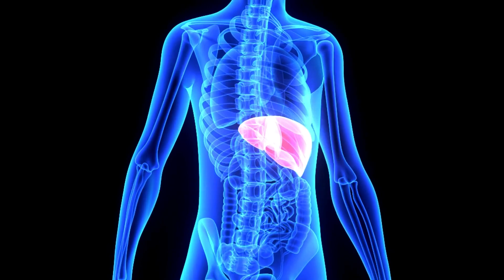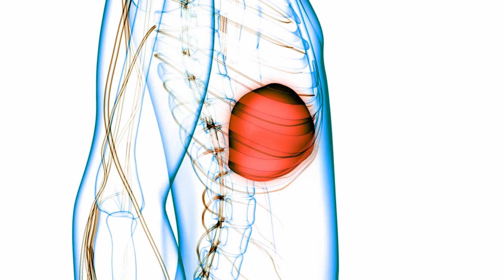HEPATİT C HAKKINDA BİLİNEN 7 YANLIŞ!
Hepatit C virüsü bir RNA virüsüdür. Hepatit C tedavi edilmezse siroz ve karaciğer kanserine neden olabilir.
 Hepatit C virüsü ile ilgili doğru bilinen yanlışları aşağıda bulabilirsiniz.
1-Hepatit C hastalığının aşısı vardır.
Hepatit A ve B için aşı mevcutken, hepatit C virüsünün aşısı yoktur.
2-Hepatit C cinsel yolla bulaşan bir hastalıktır.
Tamamen yanlış olmasa da hepatit C hastalığı en çok kan yoluyla bulaşan bir karaciğer hastalığıdır. Cinsel yolla da bulaşabilir fakat risk daha düşüktür. Birden fazla cinsel partneri olanlarda ve HIV hastalarında risk daha yüksektir.
3-Alkol hepatit C hastalığına neden olur.
Hepatit C hastalığı karaciğer sirozu ve kansere yol açabilir fakat alkol kullanımı hepatit C hastalığına yol açmaz. Bunun yanında hepatit C hastalarının karaciğer hasarını arttıracağı için alkol kullanmamaları gerekmektedir.
4-Sivrisinek ısırığı ile hepatit C hastalığına yakalanabilirsiniz.
Hepatit C'nin sivrisinekler veya başka böceklerle bulaştığına dair hiç bir kanıt yoktur.
5-Uyuşturucu maddeler hepatit C hastalığına neden olur.
Uyuşturucu maddeler hepatit C'ye neden olmaz fakat fepatit C kan yoluyla bulaştığı için uyuşturucu bağımlılıların aynı enjektörü kullanması ile hepatit C hastalığına yakalanabilirler.
6-Hepatit C emzirme yoluyla bulaşır.
Emzirme ile hepatit C virüsünün bulaştığı gösterilmemiştir. Bunun dışında öpüşme, öksürme ve hapşuruk gibi damlacık yoluyla da hepatit C virüsü bulaşmaz.
7-Hepatit C hastalığının tedavisi mümkün değildir.
Hepatit C'den tamamen kurtulmak yeni ilaçlar sayesinde çok büyük oranda mümkün ve hatta Hepatit C virüsü ile enfekte olan kişilerin %15-25'inde tedavi görmeseler dahi kronik bir hastalık gelişmeden virüs vücuttan temizlenebilir.